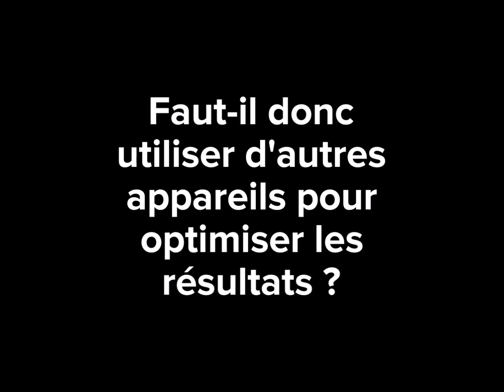DEKATalk 7 - Des dispositifs complémentaires pour optimiser le traitement Onda Coolwaves ® ?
Onda Coolwaves ® représente une nouveauté mondiale, un traitement complet BodyContouring qui cible cellulite & peau d'orange, relâchement cutané et graisse localisée.

Aujourd'hui nous nous intéressons aux dispositifs complémentaires qui pourraient venir optimiser les résultats du traitement Onda Coolwaves ®.